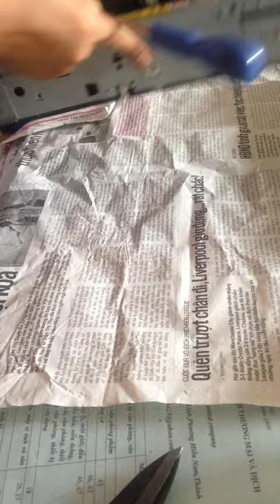Máy tính Vĩnh Thịnh Hưng Yên- Sửa cụm sấy Photo Canon 2525